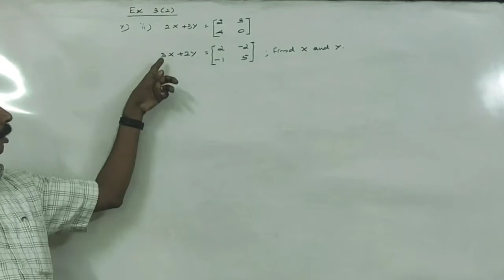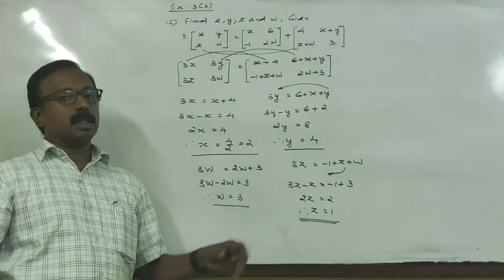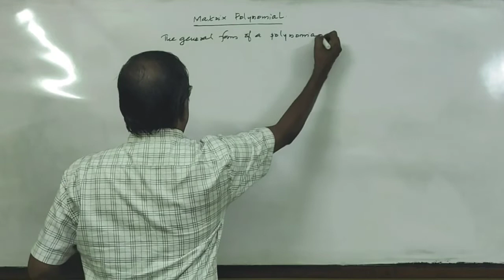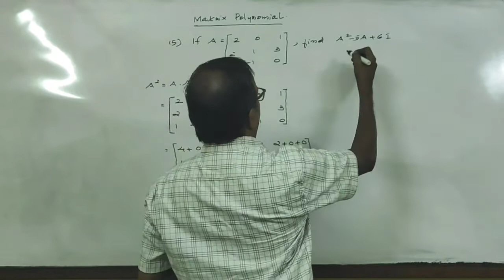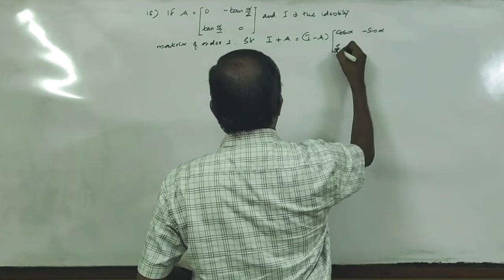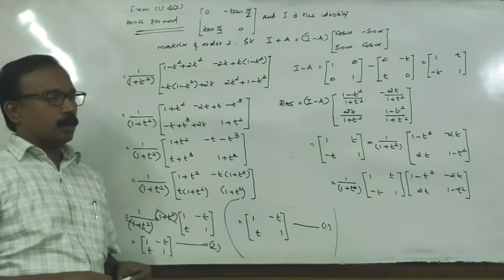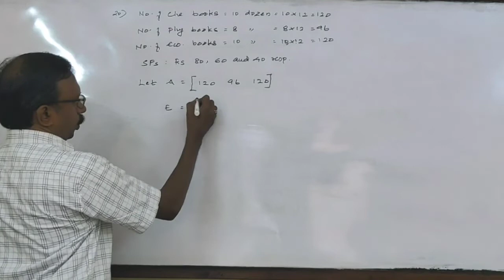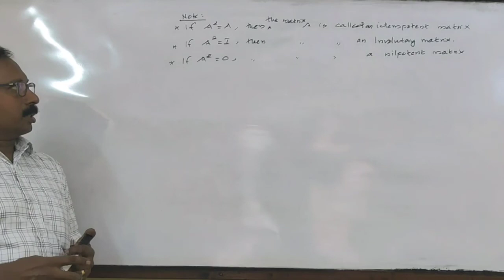CHAPTER 4 - MATRICES : CLASS4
After watching this video, you will be able to all questions in the 3(2) exercise of NCERT XII Mathematics.